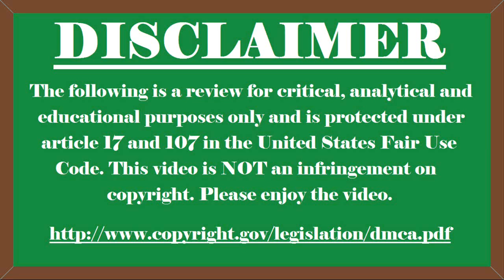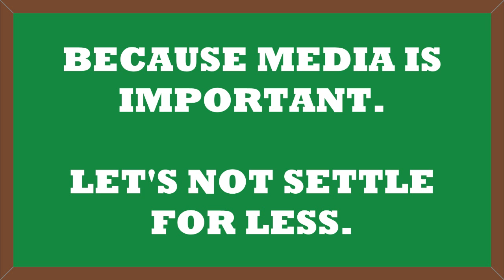January 2014 Movie Preview - (PARANORMAL ACTIVITY, MANDELA, THE WOLF OF WALL STREET...)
The US call it a dumping ground. The UK call it a second Christmas.

Purchase 'At the Movies with Trilbee: A Year in Film' on Amazon UK

Or purchase 'At the Movies with Trilbee: A Year in Film' on Lulu